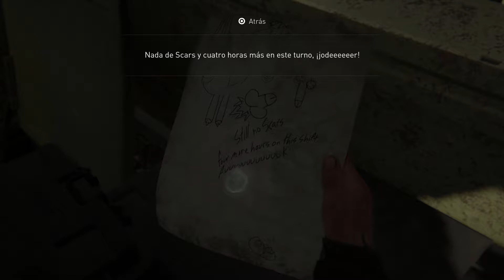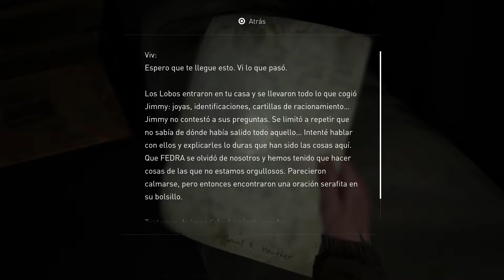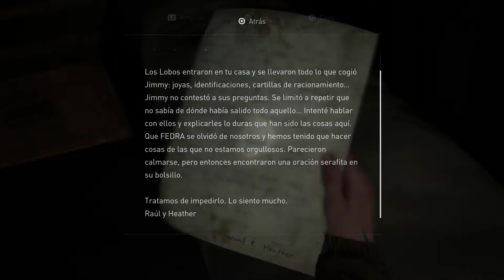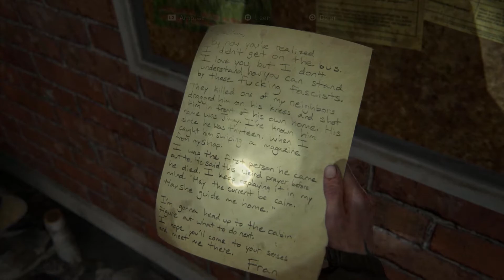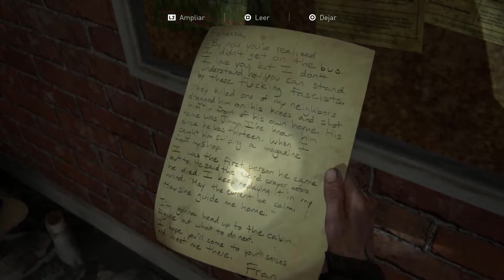THE LAST OF US 2 CAPITULO 8 SIGUIENDO LOS PASOS DE TOMY, ESTAMOS MUY CERCA